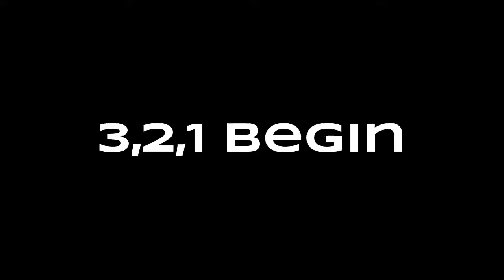God Of War Ghost Of Sparta All Boss Fights+All Enemies+All Executions 2018 HD